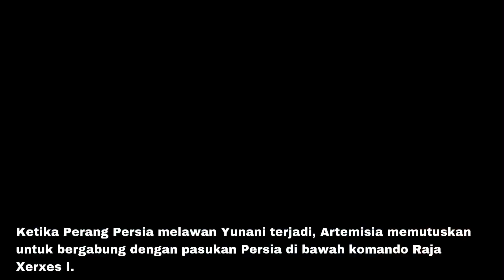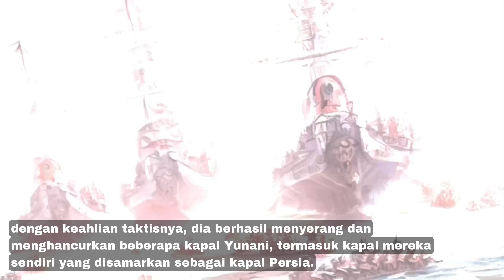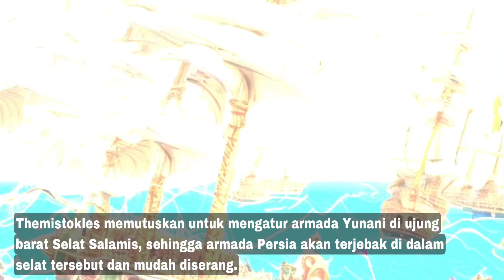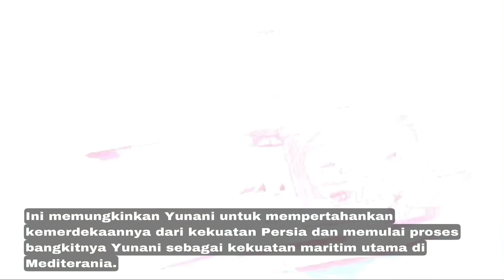Artemisia I of Caria: The Only Woman to Lead a Navy in the Battle of Salamis.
Artemisia I of Caria, the queen who ruled Caria in the 5th century BC, was a remarkable woman who played a pivotal role in the Battle of Salamis. Born around 500 BC in Halicarnassus, which is now Bodrum, Turkey, Artemisia was the daughter of King Lygdamis and was considered the heir to the throne after her father's death. However, she was denied power due to her young age and a tyrant named Artemisia II took control.

As an adult, Artemisia became the queen of Caria and took command of the Carian navy. She joined forces with the Persians during the Persian War against Greece under the leadership of King Xerxes I. Artemisia's tactical skills were put to the test during the Battle of Salamis, which took place in 480 BC. The Persian fleet, led by King Xerxes, was twice the size of the Greek fleet led by Themistocles.

During the battle, Artemisia and her forces faced fierce attacks from the Greek fleet, but she managed to destroy several Greek ships with her strategic maneuvers, including one that was disguised as a Persian ship. She also cleverly used the chaos and confusion within the Persian fleet to strengthen her position and suggested a tactical move that would lead to Persia's defeat.

Artemisia's bravery and cunning tactics impressed King Xerxes, who hailed her as the "best man" among his troops. The Battle of Salamis was an epic moment in world history, and Artemisia's role in it was crucial. Her legacy lives on as the only woman to ever lead a navy into battle and as a queen who defied gender roles and expectations of her time.

Please also watch this video :

The Battle of Myeongnyang: Yi Sun-sin's Incredible Triumph Against the Odds.

The images displayed in this video are the result of manipulation or artificial processes created by humans using AI (artificial intelligence) applications. These images are not original pictures of real people or figures. The purpose of using AI technology in creating these images is to produce unique and entertaining digital artworks. We want to emphasize that these images are not accurate representations of real people or figures. We strive to provide clear and honest information to our viewers regarding the nature of the images we create. Thank you for your understanding.